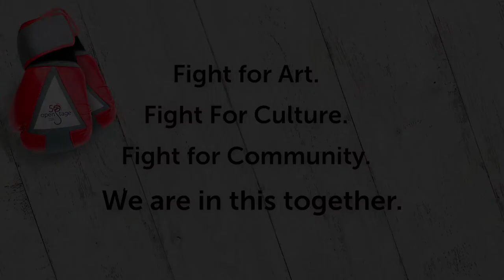OpenStage There is Fighting for 50 Years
Colorado Gives Day is December 8th! Schedule a One-Time Donation or become a Curtain Raiser by scheduling convenient monthly donations. You can schedule your Colorado Gives Day contribution as early as today!

Fighting for art. Fighting for culture. Fighting for Community. We are in this together.